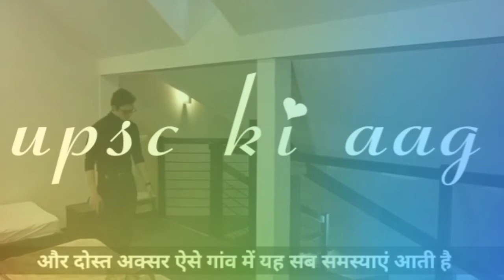🔥Upsc Motivation 🔥||A Powerful Motivational Story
🔥ऐसा लोग ही कामयाब होते है||A Powerful Motivational Story Must Watch Best Study Motivaiton Video|

motivationalbhaiya
motivationalvideo
inspiration quotes quoteoftheday love quote life success positivevibes instagram snstagood quotestagram believe selflove happiness lifestyle mindset loveyourself goals poetry motivational bhfyp lifequotes quotestoliveby positivity successquotes inspirational

खून पी लिया जीने भी नही देते
IAS ips entry statusIAS statusIAS status IPS StatusIas entryIps entrybest motivational speechbest motivational videobodybuilder motivaitondaily motivaitonias ips Power in upias ips officer entryias powermorning motivationmotivational speech for success in lifemotivational speechespowerful motivational speechworkout motivationखून पी लिया जीने भी नहीं देते